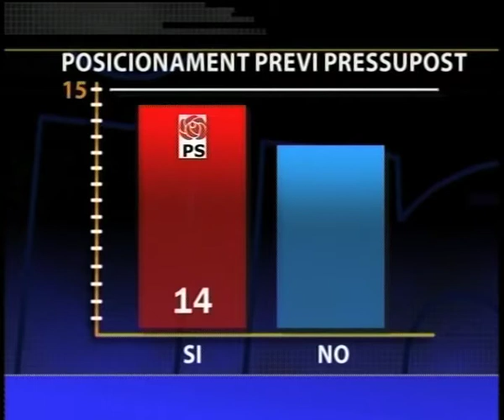noti politica pressupost